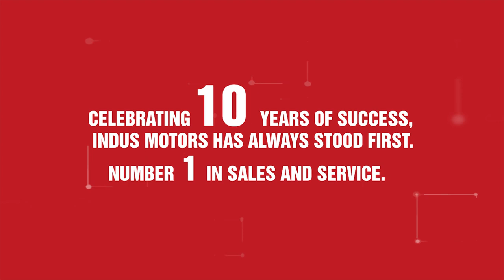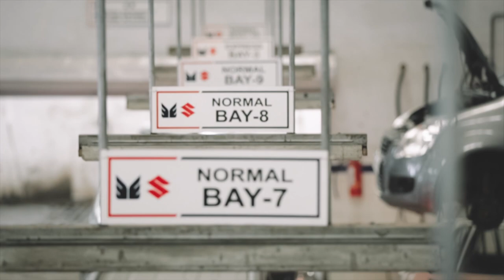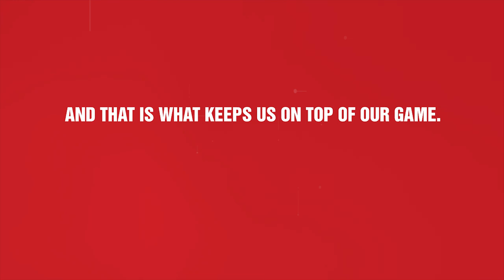Indus Motors - Will remain unbeaten (willremainunbeaten) - Promotional Video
Celebrating 10 Years of excellence as the No. 1 car dealer in India satisfying millions of customers. A decade of unbeaten pride.